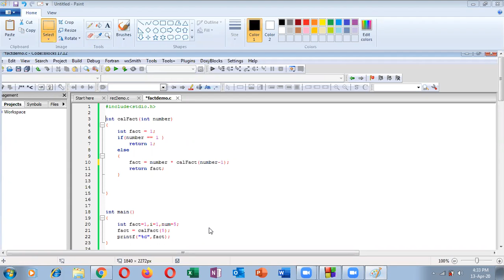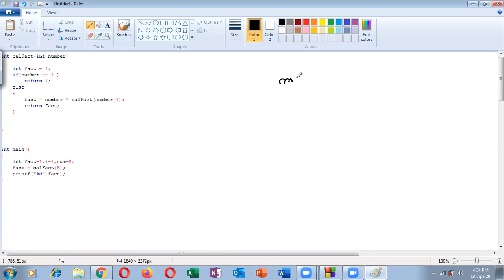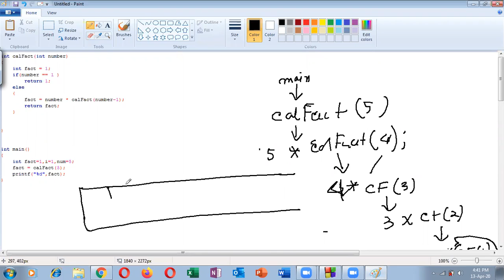recursion 2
Concepts of recursion is explained.But students informed that they still have many doubts and could not clearly understand the concepts.So I will take this class again on wednesday.